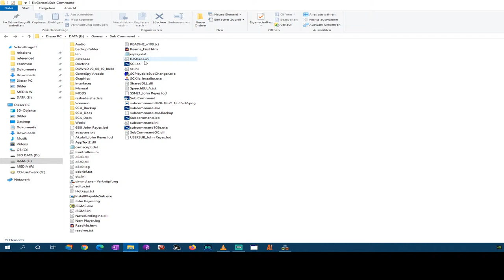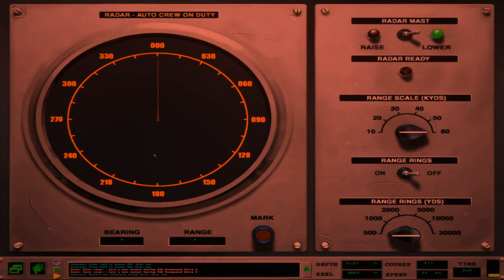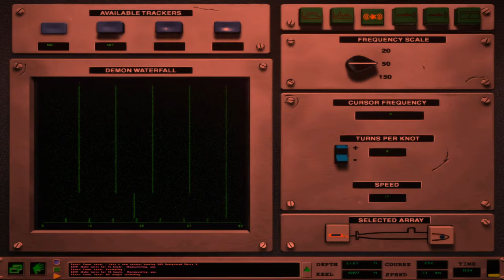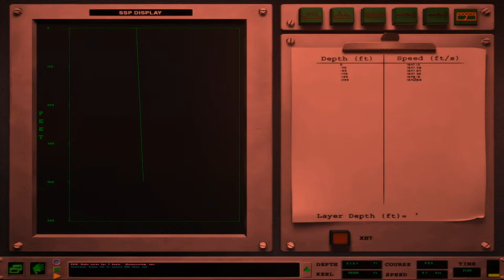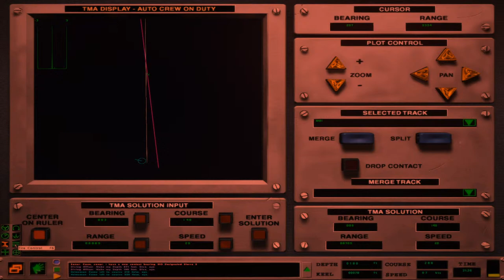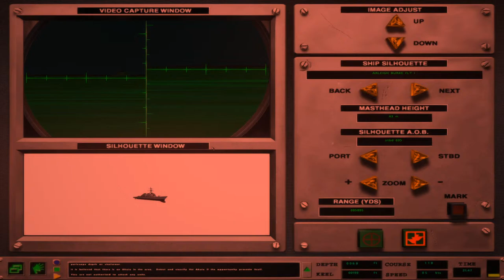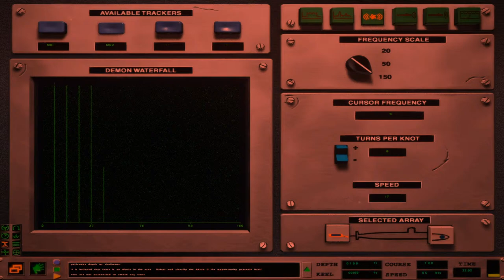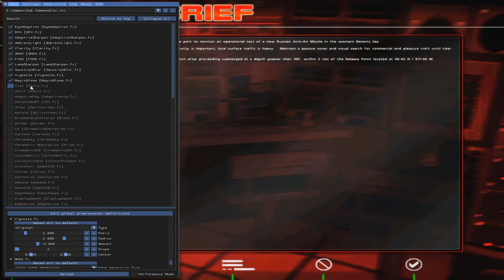US Sturgeon Class Campaign - Sub Command SCX/SCU Mod